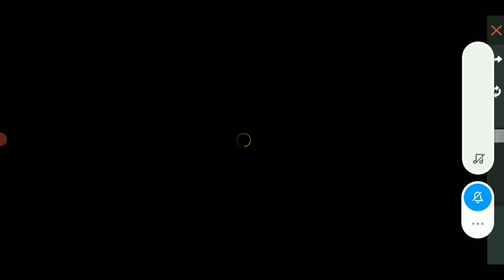HOW TO CLAIM PUN STAR BUNDLE & ONE FINGER PUSHUP EMOTE !! 28 MARCH FREE REWARD FROM GARENA FREE FIRE